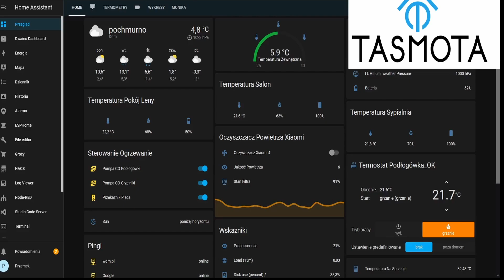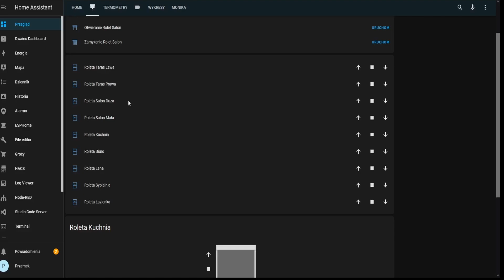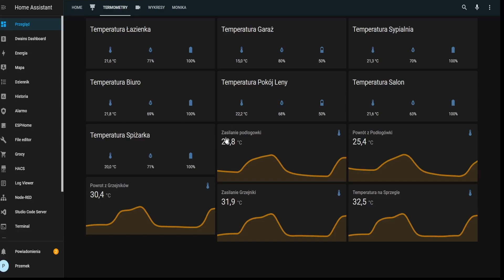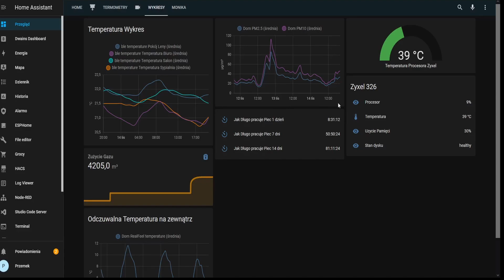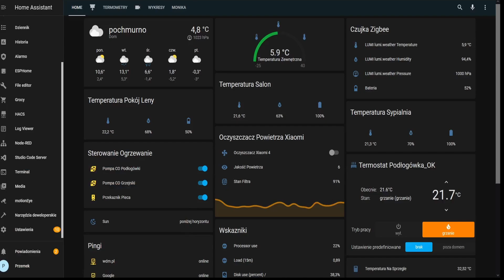1 Home Assistant Wprowadzenie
Witajcie na kanale Przemo-Majsterkowanie! 🔨🛠️ Tutaj prezentuję różne projekty majsterkowania, od kominków z płaszczem wodnym połączonym z buforem 🔥💦 po automatykę domową 🏠🤖 i inne domowe naprawy i przeróbki. Znajdziecie tutaj porady i instrukcje krok po kroku, aby pomóc Wam w realizacji Waszych własnych projektów oraz wykorzystaniu nowoczesnych rozwiązań takich jak Home Assistant 🤖🏠. Na moim kanale znajdziecie także wiele inspiracji do realizacji swoich własnych projektów. Dzielę się z Wami nie tylko moimi własnymi pomysłami, ale także ciekawymi rozwiązaniami, które znalazłem w internecie czy na różnych wystawach 💡🔍. Inspiruję do działania i pokazuję, że za pomocą prostych narzędzi i trochę zaangażowania można zrobić naprawdę wiele. 🚀